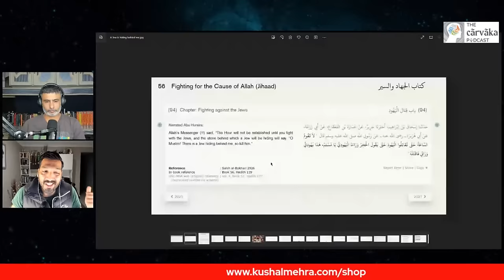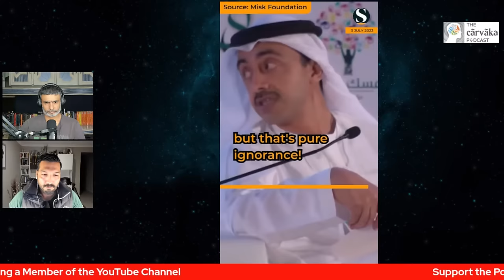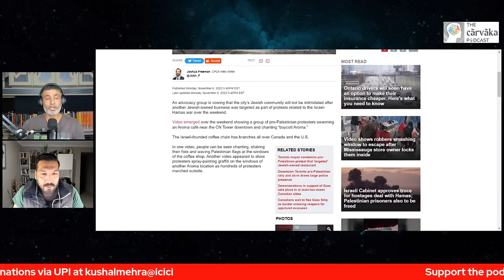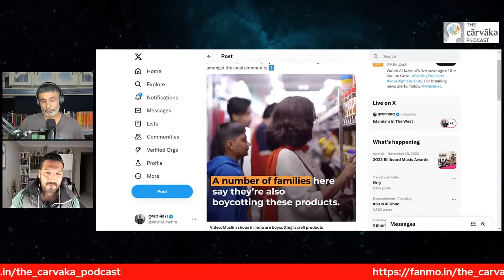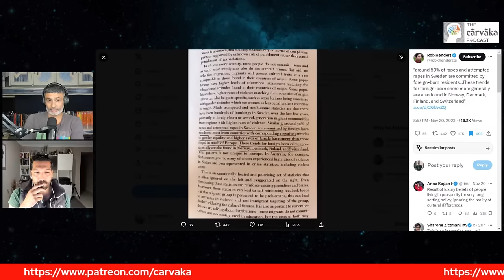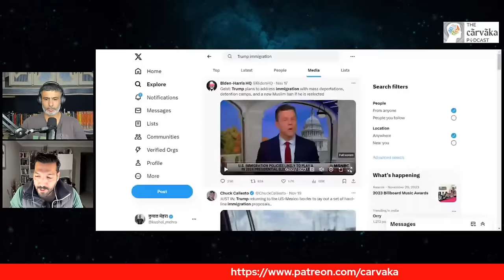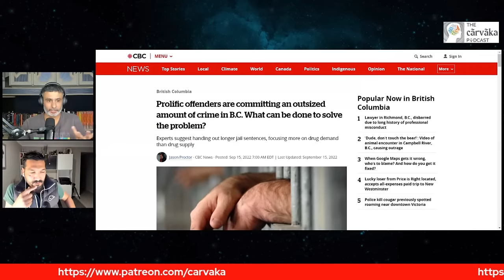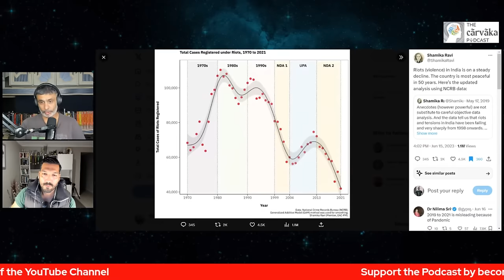THE RISE OF ISLAMISM IN THE WEST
Join Harris Sultan and Kushal Mehra in a thought-provoking discussion on the alarming rise of Islamism in the West. In this insightful conversation, they delve into the dangers posed by this phenomenon, exploring its potential impacts on Western societies. From the nuances of double standards within the Muslim world to the intricacies of Islamism taking root in Western cultures, Harris and Kushal provide a comprehensive analysis.

Discover what the West should be vigilant about and the potential ramifications for the future. Gain valuable insights into the complexities of navigating the intersection between Islamism and Western values. Don't miss this engaging dialogue that sheds light on the challenges ahead and suggests ways to navigate this evolving landscape.

What are your concerns and perspectives on the rise of Islamism in the West?